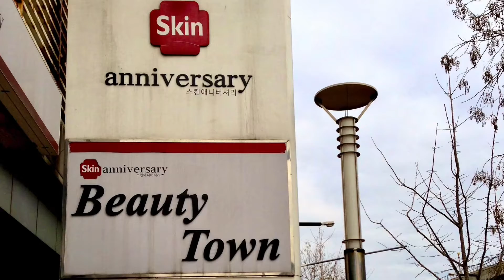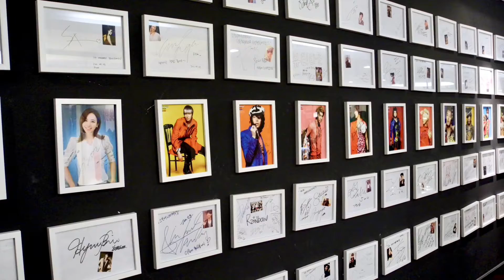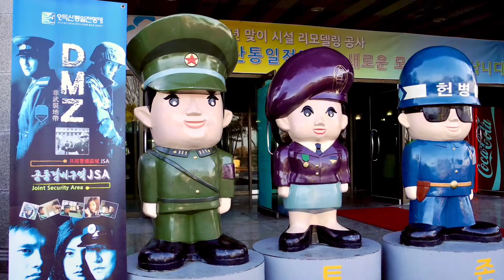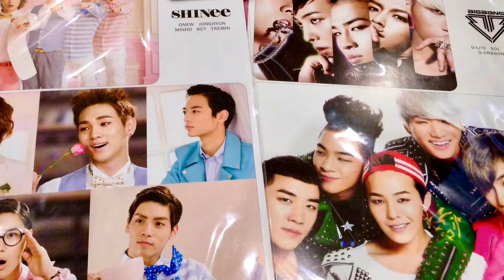Korea-Taiwan Dec 2012 Day 4-6